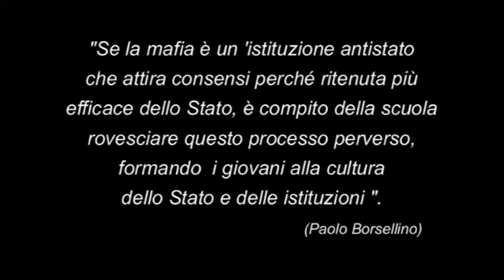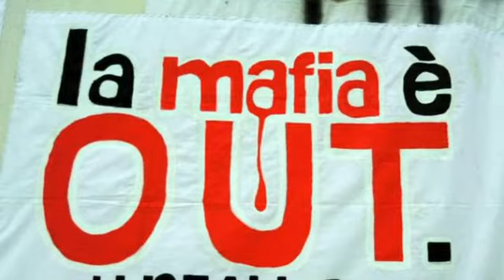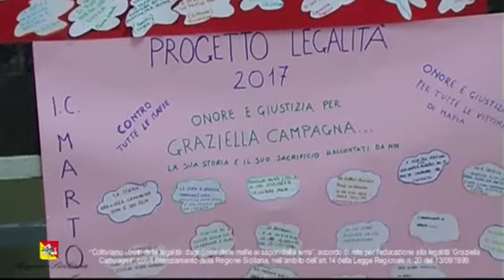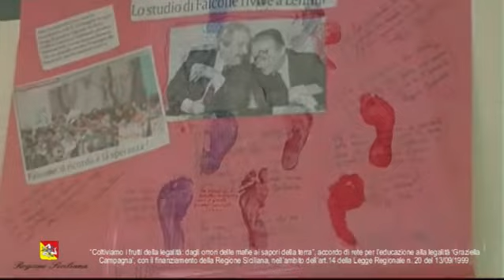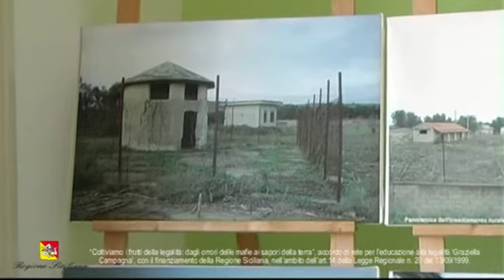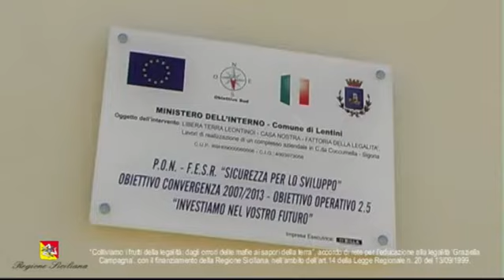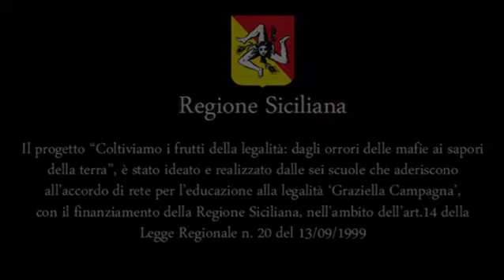Coltiviamo i frutti della legalità dagli orrori delle mafie ai sapori della terra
Il progetto è stato ideato e realizzato dalle sei scuole che aderiscono all’accordo di rete per l’educazione alla legalità ‘Graziella Campagna’, con il finanziamento della Regione Siciliana. Hanno partecipato: il IV Istituto Comprensivo “Domenico Costa” di Augusta (scuola capofila della rete),  il IV  Istituto Comprensivo ”Giovanni Verga”, il XIII Istituto Comprensivo “Archimede”, il XIV  Istituto Comprensivo  “Karol Wojtyla”, il VI  Istituto Comprensivo “Nino Martoglio” di  Siracusa e il IV  Istituto Comprensivo “Salvatore Quasimodo”.